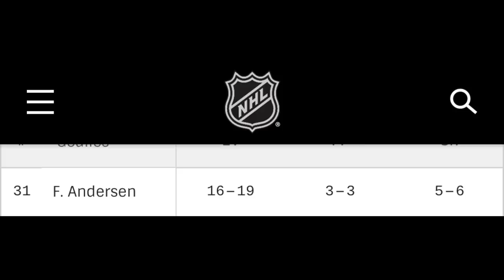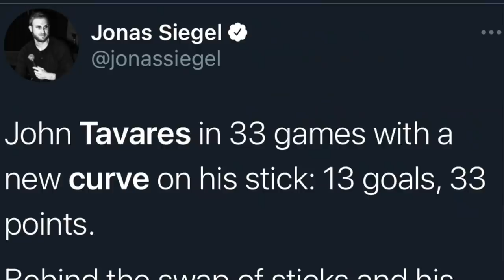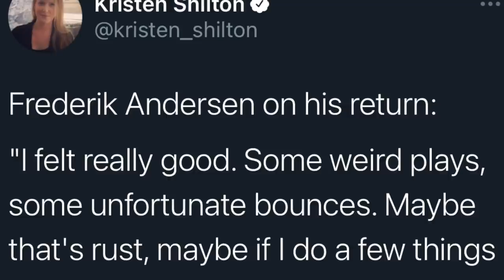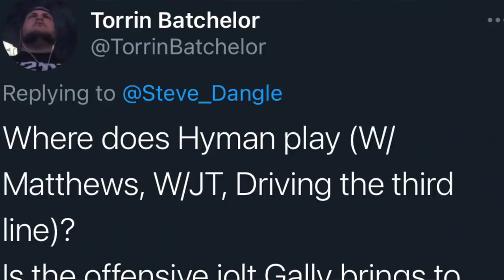LFR14 - Game 55 - Fredemption? - TOR 3, OTT 4 (OT)